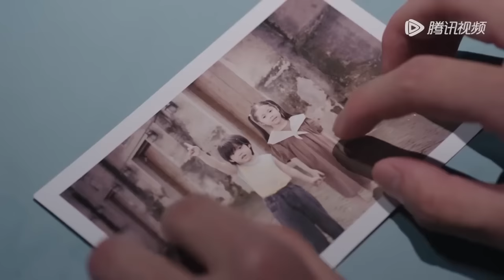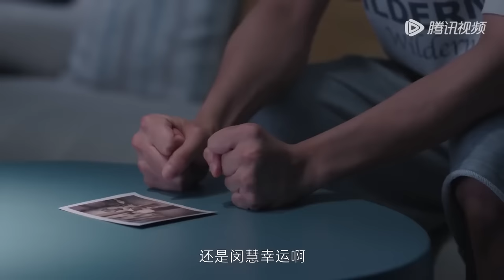速看8 | 兒子入睡後，總裁壓制不住內心的衝動了 💥 中国电视剧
🔥下载WeTVAPP可以看更多精彩C-drama最新节目： ⭐ 剧名（ 电影名字（Drama | Movie Title）：你给我的喜欢 | The Love You Give Me

NGWDXHWX